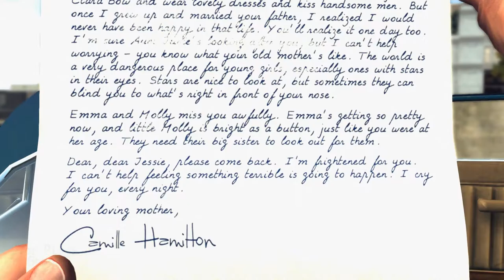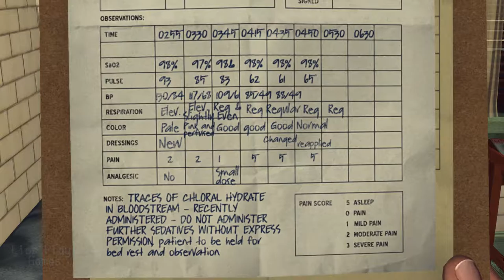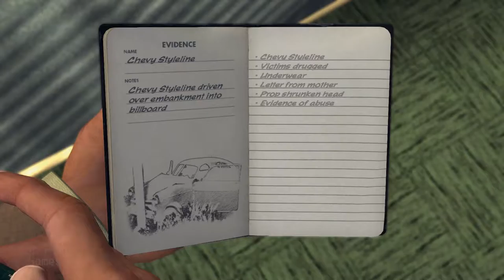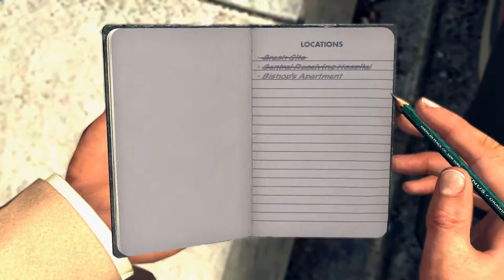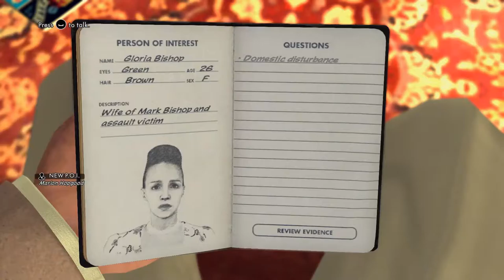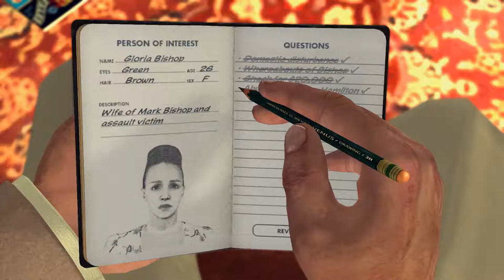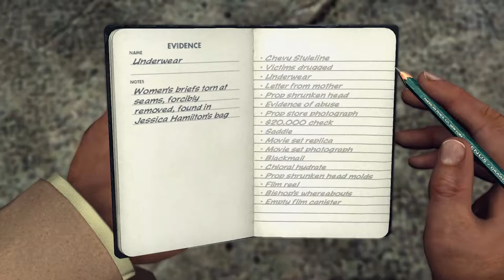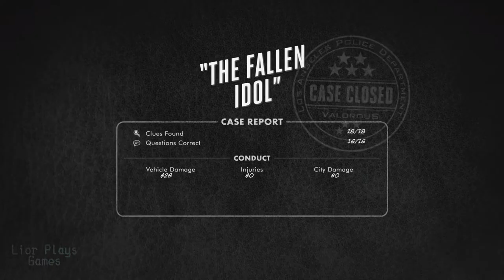L.A. Noire (PC) - MCAFEE'S MESS - Part 8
So, starting with today's video, the rest of these will be really long as well, because I want to continue the 1 case=1 video format. Hope you like it!

Let's Play L.A. Noire (The Complete Edition) (PS3 Series Reboot) - The Fallen Idol (Traffic) - Full Case 5 Star Walkthrough